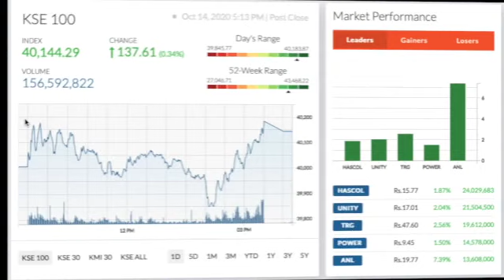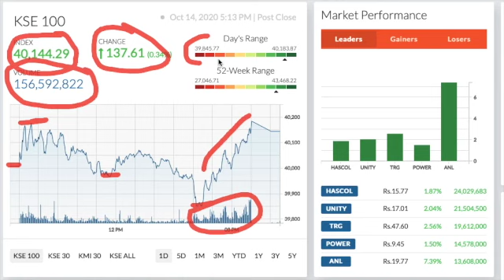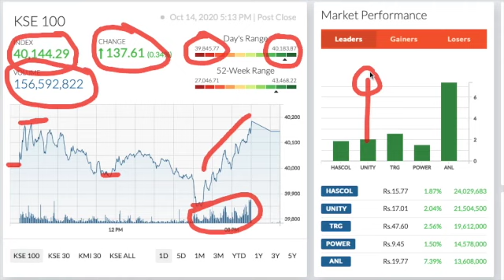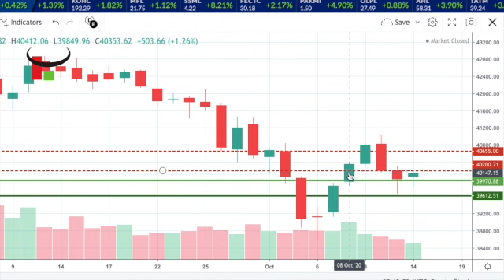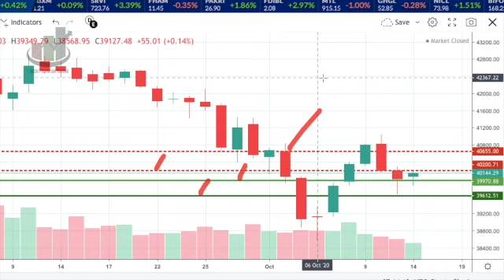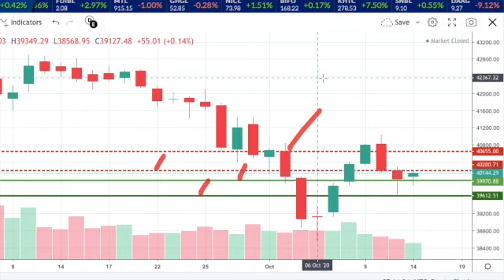Who Will Win?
PSX Views October 15, 2020
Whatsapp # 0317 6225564